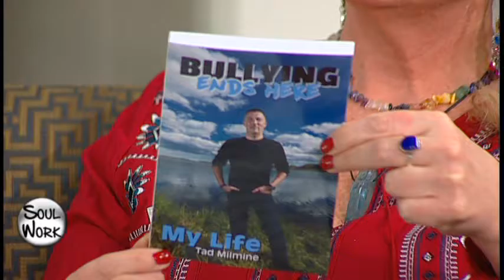Jeni Cousins (Soul Work) with guest Tad Milmine - March 22nd - Part 1